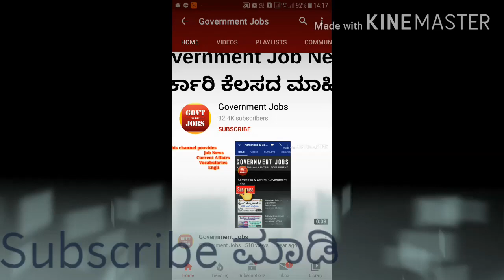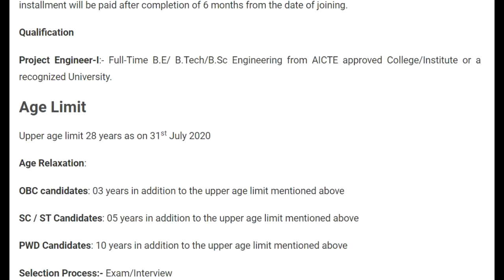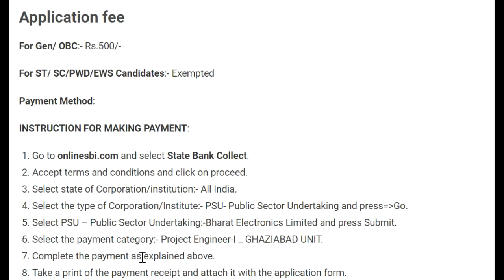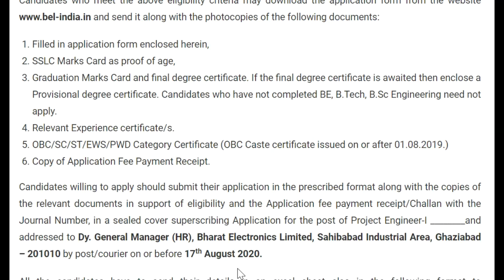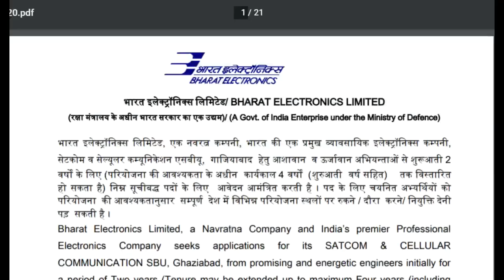Government jobs karnataka | government job karnataka 2020